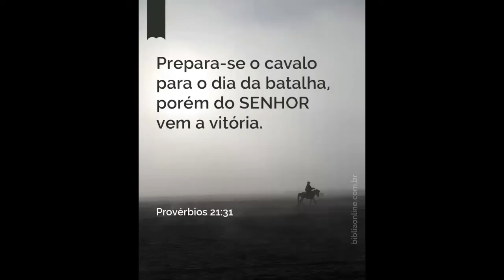SÁBADO E DIA DE TRABALHO 26/11/2022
vídeo editado no wondershared
em 1080x720 30 fps
formato HAVS
1000 kbps